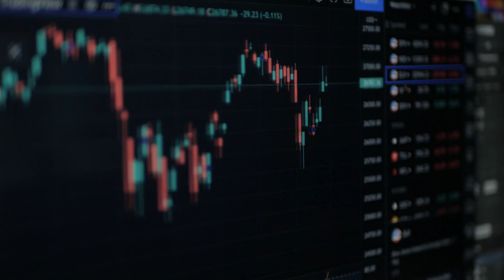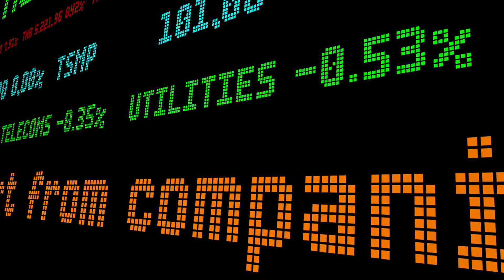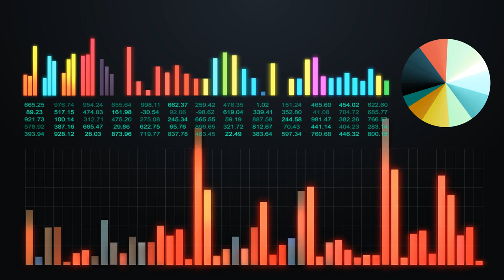Beam Cryptocurrency Soars! What You Must Know About Beam Cryptocurrency's 2024 Presale Strategy!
Beam cryptocurrency has been making waves in the crypto space, with a recent surge in price following a major exchange listing announcement. This video delves into Beam's 2024 presale strategy, highlighting its unique positioning in the meme coin market. Unlike typical meme coins, Beam stands out for its strong technological foundation and innovative privacy features. This video explores how Beam's recent price surge and successful listing have bolstered its visibility, positioning it as a top contender in the upcoming meme coin presales of 2024. Additionally, the video discusses Beam's strategic partnerships, expanding community, and the growing interest in its potential among investors. In addition to Beam, the video also touches on the emerging project MoonBag, which offers a robust liquidity plan and a commitment to transparency. As 2024 approaches, both Beam and MoonBag present promising prospects within the meme coin presale arena. Viewers will gain valuable insights into these projects and the opportunities they offer for future financial growth. Don't miss out on this chance to stay ahead in the meme coin revolution with Beam and MoonBag.